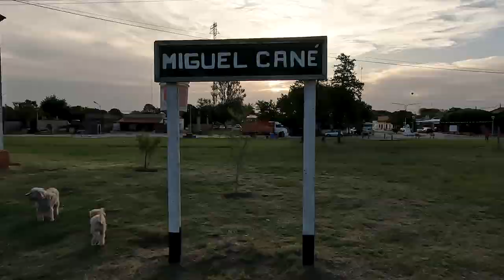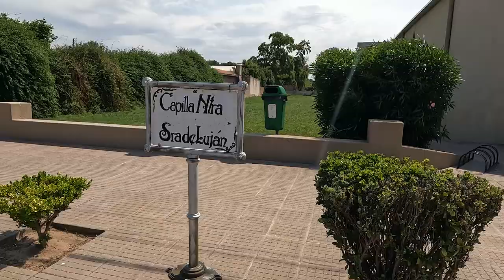Auténtico y pasional pueblo de La Pampa | Miguel Cané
Paso 3 días con mis perros Timón, Pumba y Barú disfrutando MIGUEL CANÉ y la calidez de su gente. Está ubicado en el departamento de Quemú Quemú, en la Provincia de La Pampa.

En este video encontrarán imágenes aéreas, charlas con sus pobladores, una noche en el bar de Irma cantando folklore y mi recorrido por todo el pueblo.

Muchas gracias a todo Miguel Cané!

Soy Guido Rodriguez, recorro Argentina en van con mis perros Timón, Pumba y Barú. Muestro lugares no tan turísticos y pueblos de menos de 1000 habitantes.

Vos también podés acompañarme en este viaje. Toda donación es de gran ayuda para seguir mostrando pueblos y parajes rurales de Argentina con fotos aéreas, videos y charlas. Gracias siempre!